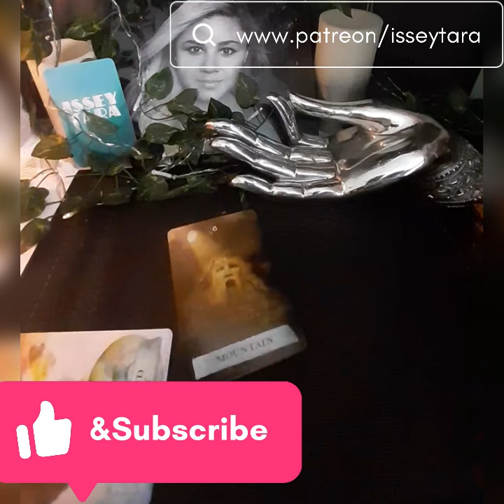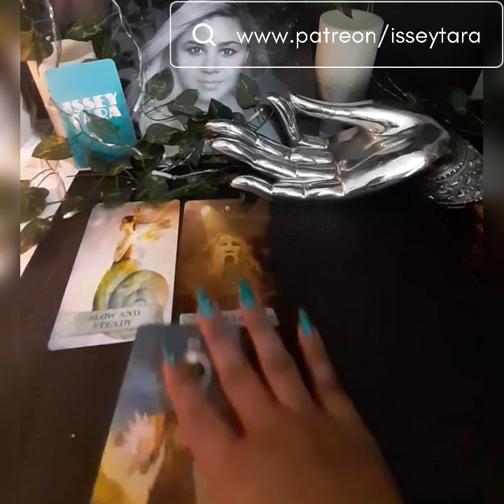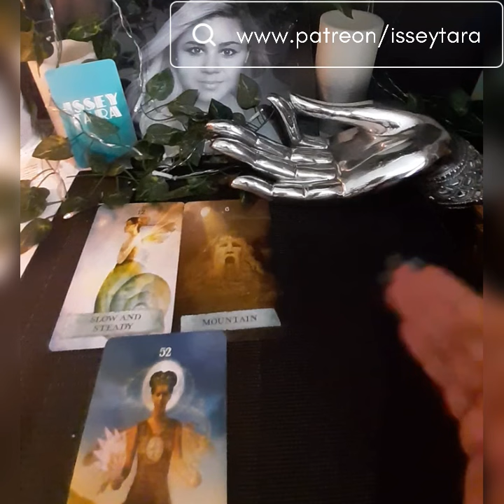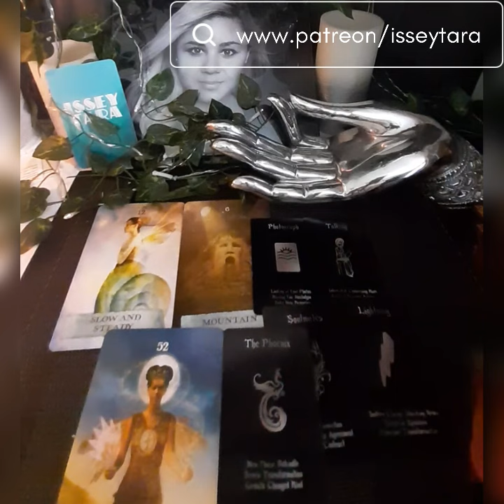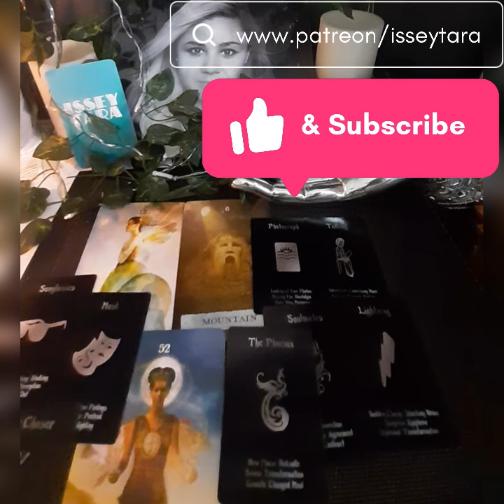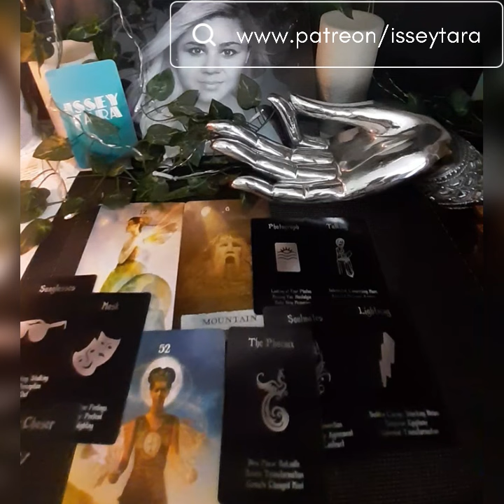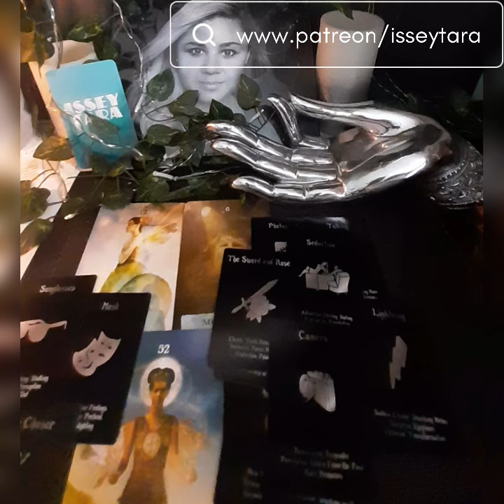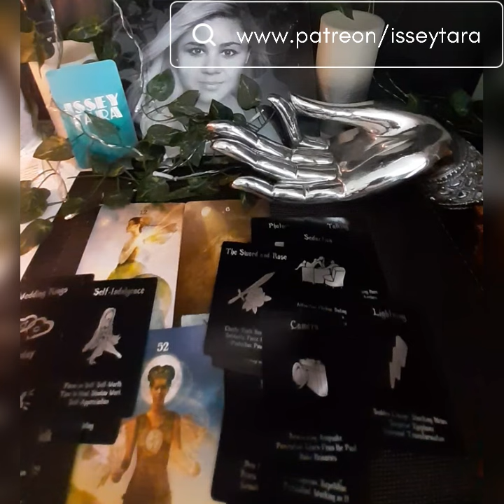Gemini ♊️ |Tarot Reading| It’s Up To You.. Who Will You Choose? 👀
Email one question $20

Situation or one question video reading $45